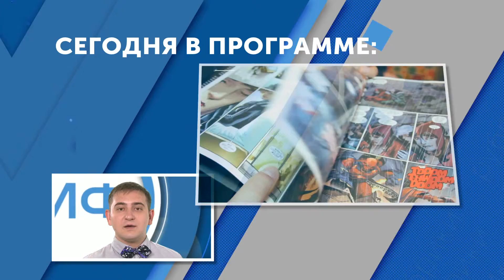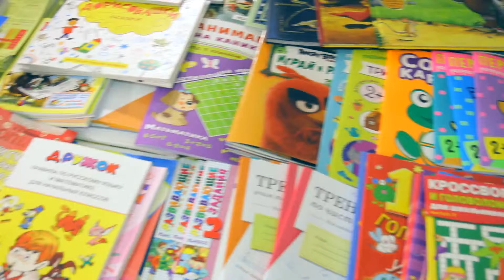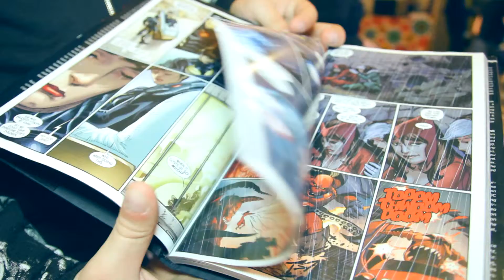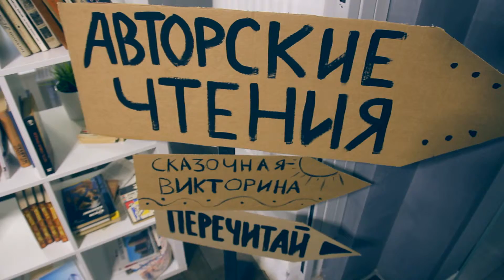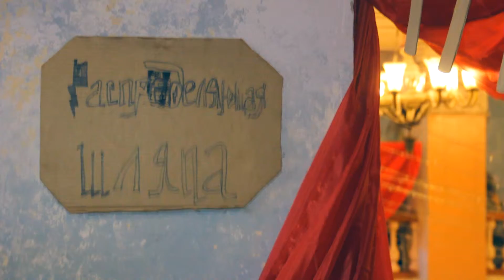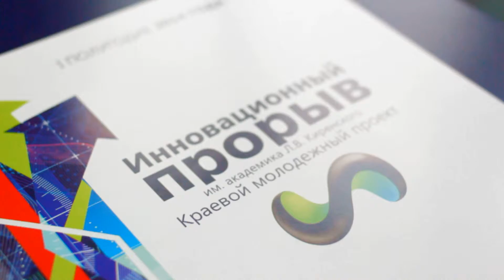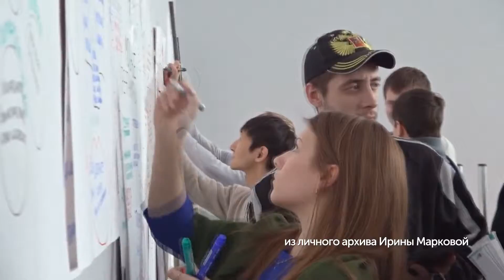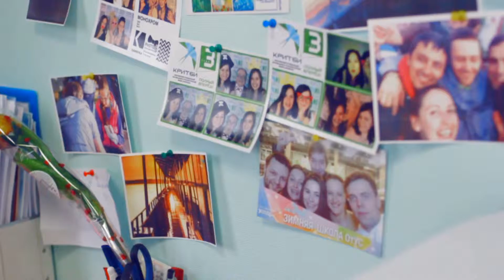Молодежный форум №14/2016